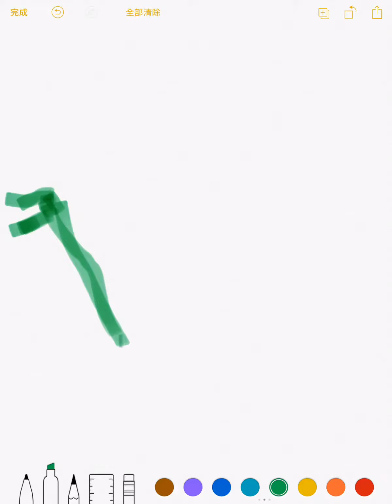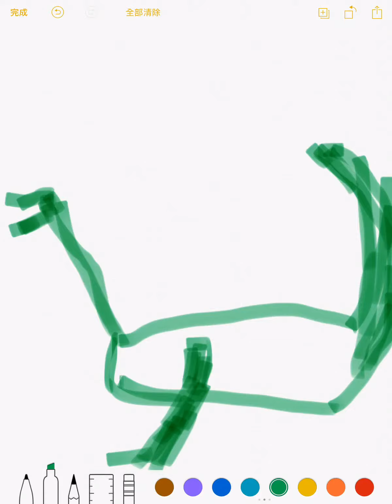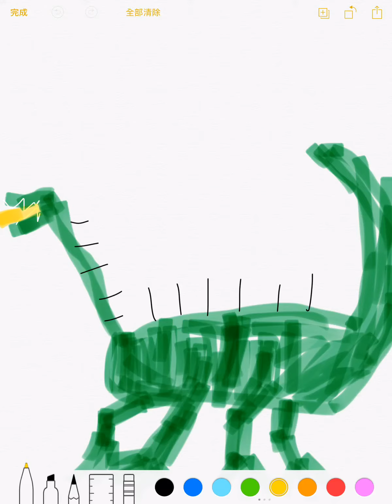How to draw snake godzilla